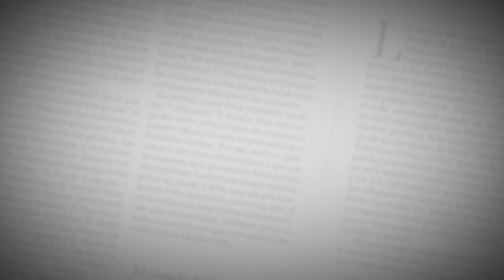Voy a Beber | BIP | Sesiones EH